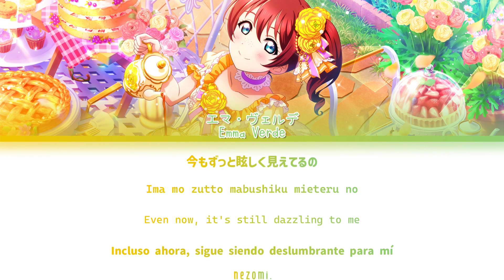[FULL] Koisuru Sunflower — Emma Verde — Lyrics (KAN/ROM/ENG/ESP).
— Emma Verde Solo Song.